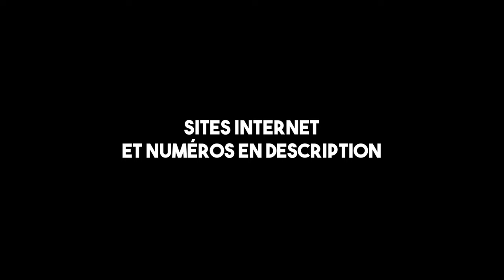Le cyberharcèlement : Le malaise du 21ème siècle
Numéro belge gratuit accessible de 10h à 24h 7j/7 : 103

Numéro vert national français : 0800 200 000
Camera : Gopro Hero 8 Black
Micro : Rode Lavalier Go
Transmetteur sans-fil : Rode Wireless Go
Gimbal stabilisateur : Zhiyun Crane M2
Sources

Statistiques sur les Français ayant déjà été la cible d'harcèlement en 2019

Comment un élève en vient-il à harceler ses camarades ?